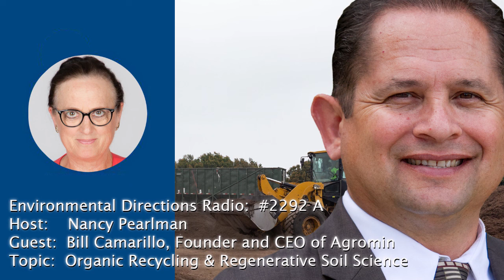ED 2292 Bill Camarillo—Mass Scale Organic Recycling and Regenerative Soil Science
Bill Camarillo: CEO and Founder, Agromin; Member, Board of Directors at California Lutheran University—organic waste recycling; returning organic carbon to the soil